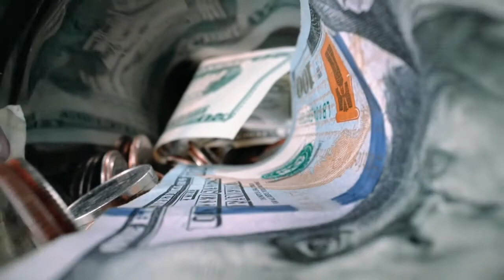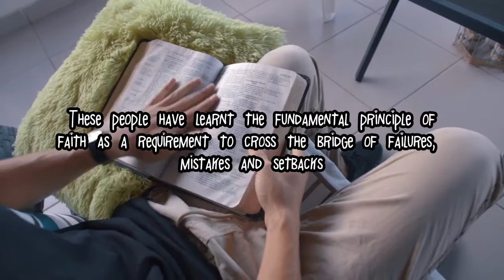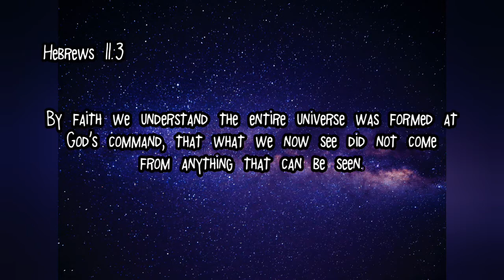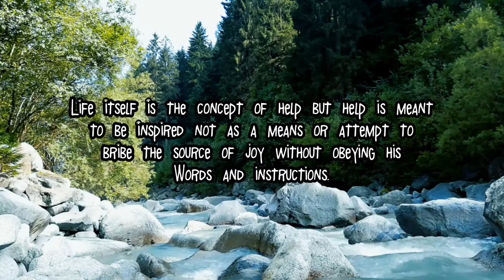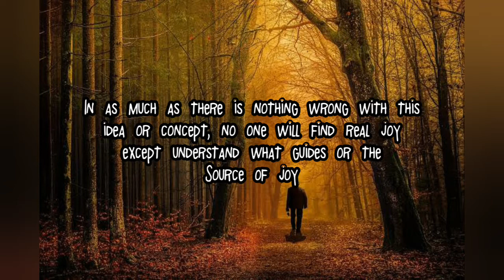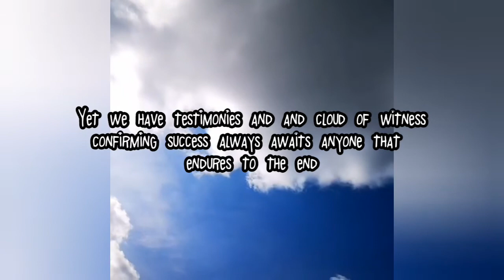The Untold Truth About MONEY, Understanding The Real Concept Behind IT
The video explains what the real concept behind money really is, understanding this takes you to the path of abundance with joy and fulfillment without regrets in life.
Want to see more life motivation:
Like the video, it goes a long way in encouraging us.
Comment if you watched it till the end!

About The Conclusion on MONEY:
Yes, many have found ways of attaining the means of exchange in abundance without God but no one can ever have the real value of life; joy and fulfillment in all aspect without going through the real SOURCE of all things. Watch and share.